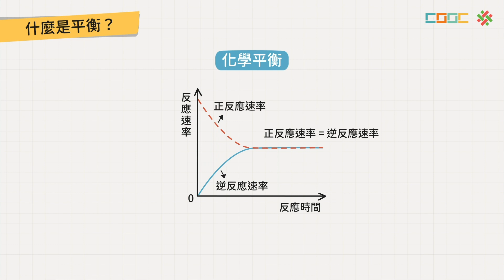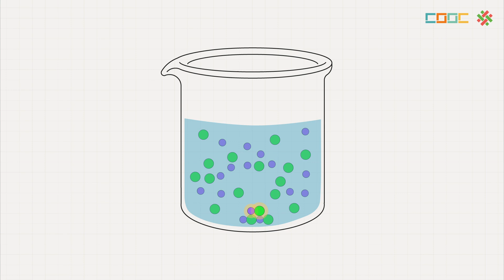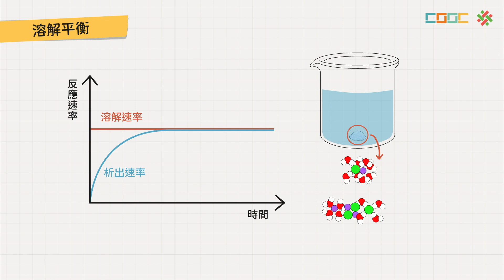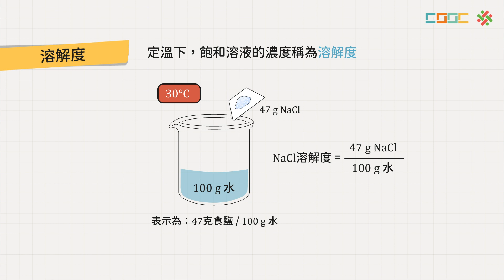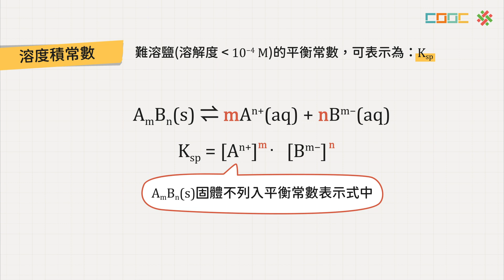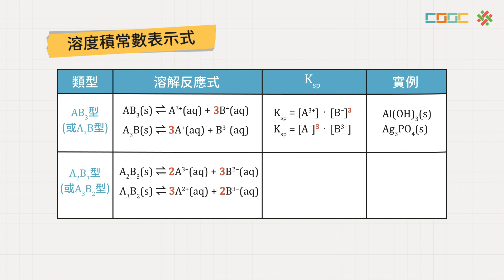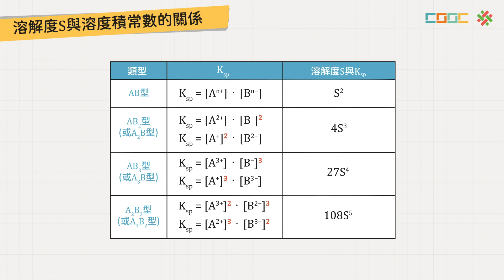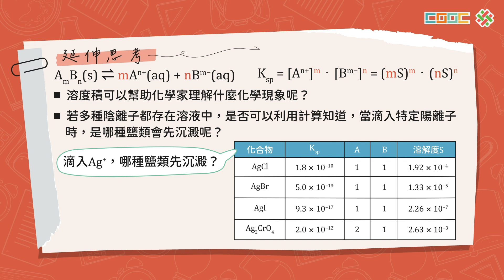108新課綱｜高三化學｜【觀念】溶解平衡與溶度積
No.沉澱反應與溶解平衡-3